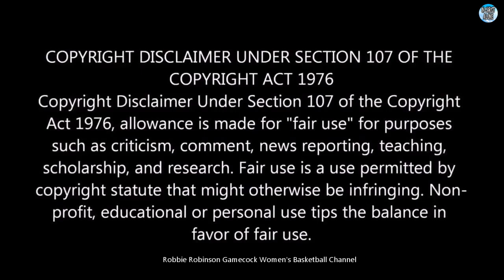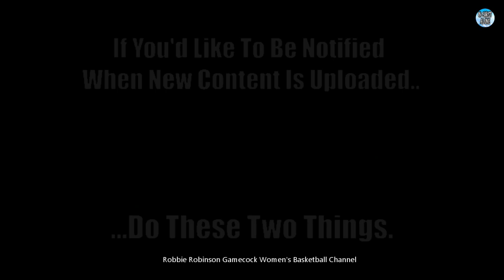#1 South Carolina Gamecock Women's Basketball vs Georgia Lady Bulldogs - ( Full Game - 1/2/23 - HD )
#1 South Carolina Gamecock Women's Basketball vs. Georgia Lady Bulldogs Basketball.

The 14th Game of the Gamecocks' 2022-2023 Season. - (1/2/2023 / Full Game / High Definition) -

After Defeating Texas A&M to Win the First Game of their SEC Conference Schedule, the #1 Ranked South Carolina Gamecocks ( 13-0, [1-0 SEC] ) Are on the Road to Continue SEC Conference Play vs. The Georgia Lady Bulldogs (11-4, [0-1 SEC] ).

The Undefeated Gamecocks are 13-0 and Ranked #1 Going Into This 14th Game of the 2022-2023 Season.

This Season, the Gamecocks are Defending their 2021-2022 National Championship and SEC Championship, Where they Stayed at #1 All Season, Wire to Wire.